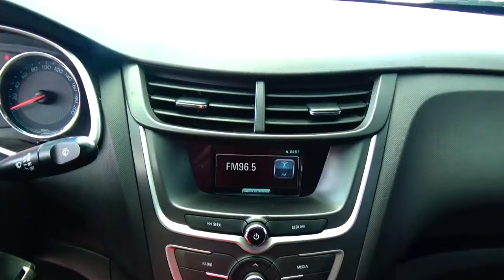Chevrolet / Aveo LT Estándar / 2018-JD168754